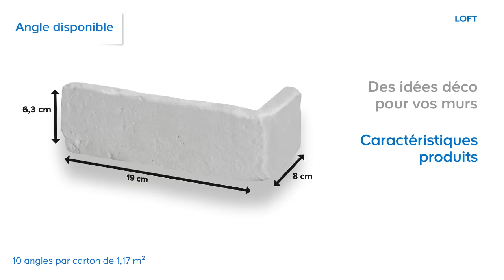Plaquette de parement LOFT (677310) Castorama